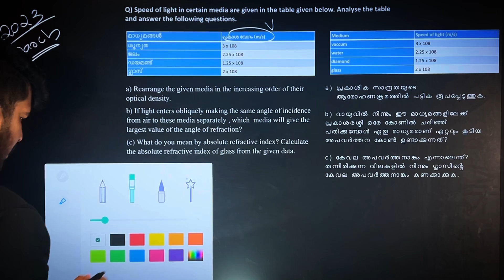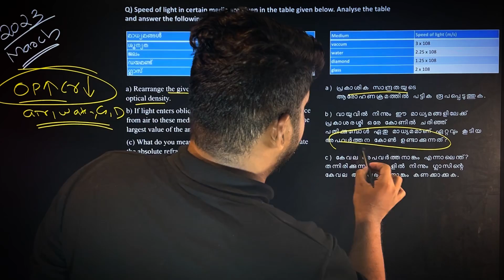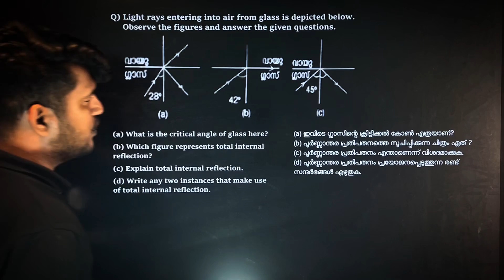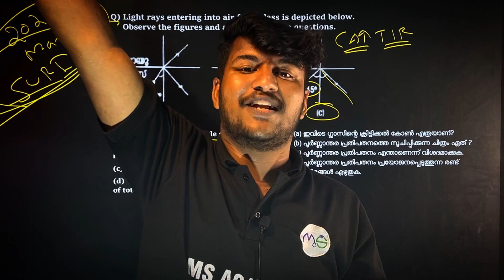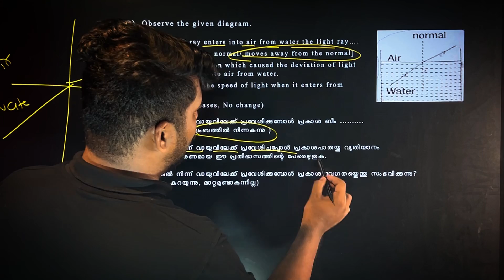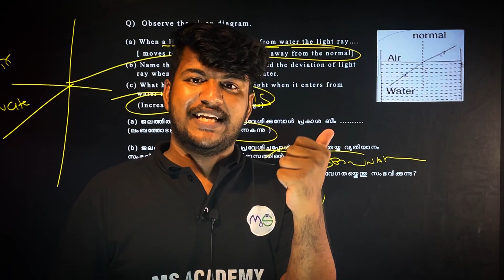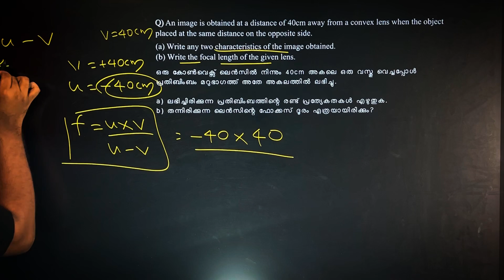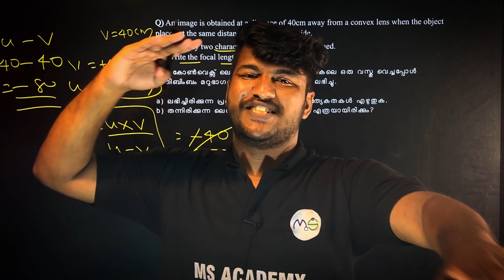SSLC PHYSICS REFRACTION OFLIGHT 6 SURE QUESTIONS ഇത് മാത്രം ചെയത്പഠിച്ചോ മാർക്ക് ഉറപ്പാ|MSSOLUTIONS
Like ചെയ്ത് Notify me on ആക്കി വെക്കുക